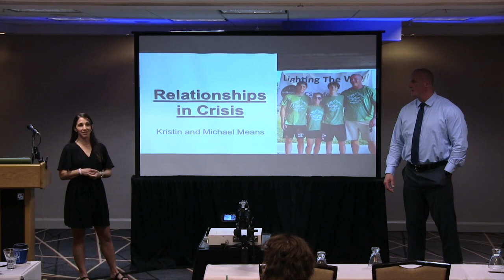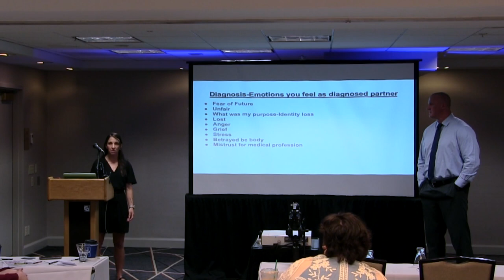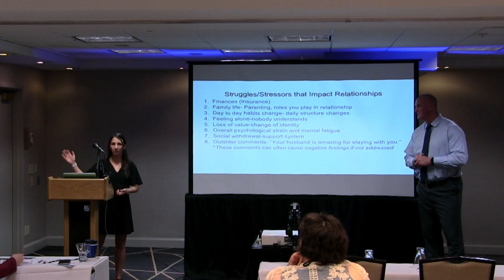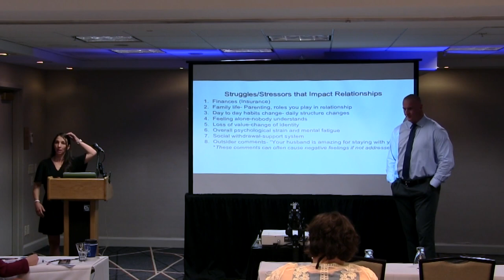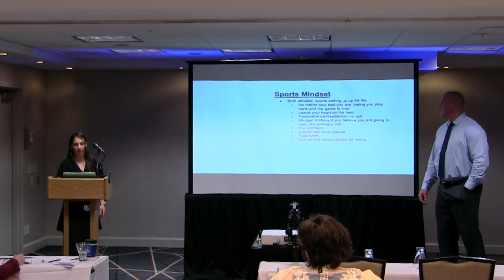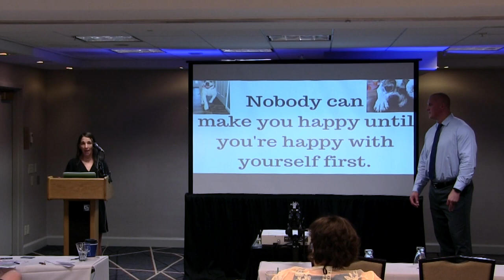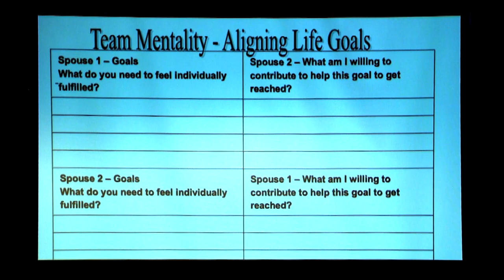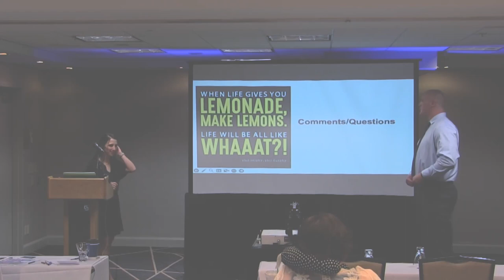Relationships in Crisis: An Interactive Session with Patients and Caregivers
It is no secret the strain chronic illness can have on a relationship, whether a friendship, family membership, or romantic partnership. At the 2023 Unite at the Hill Wellness Seminar, Kristin and Michael Means share their experience as a married couple dealing with the patient and caregiver dynamic. They each express their feelings during both the difficult and positive times, their perspectives throughout the journey, and how they work together to keep a balanced, successful relationship.

This lecture was given on May 7th as part of the Unite at the Hill: Wellness Seminar. (2023)